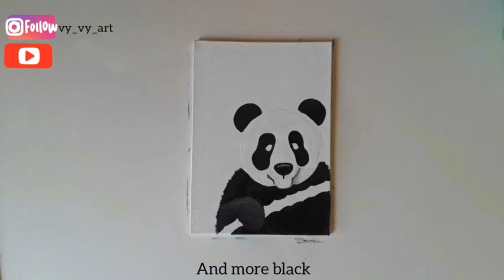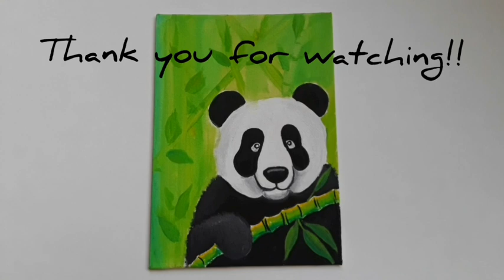#2 Easy Acrylic Painting Panda For Beginners |VyVy Art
In this video you can learn how to paint a CUTE panda in bamboo forest with acrylic paint. It step by step painting that is helpful for beginners